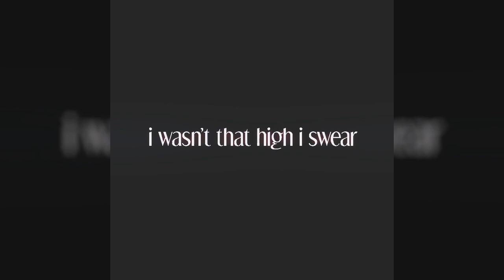scaramoush edit - right here (project file)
just to stay active

sumi#1923
ac: @dapakwu on insta